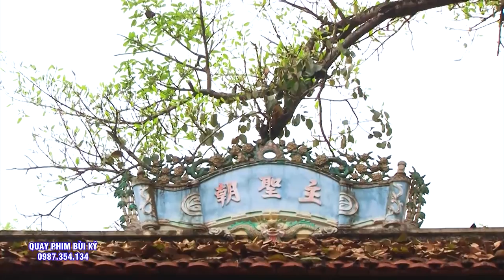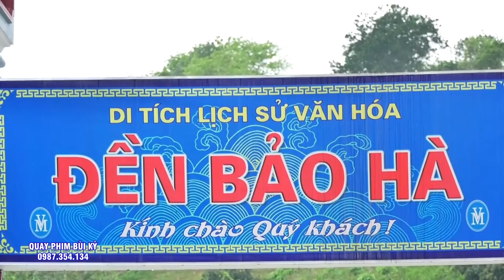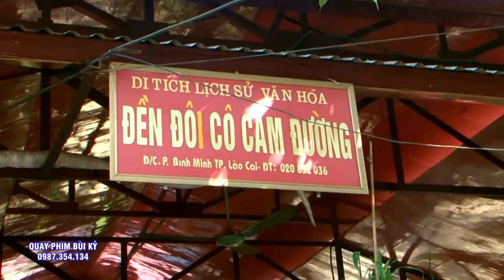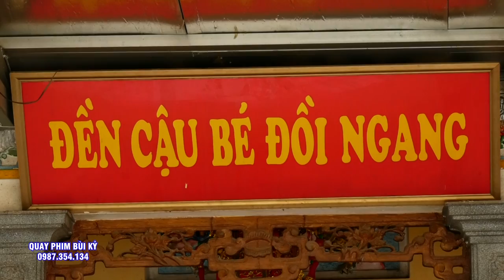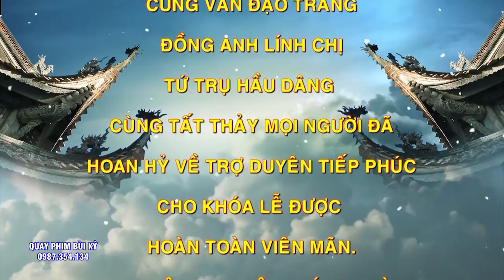Tâm Đức Vẹn Toàn - Đồng Thầy Vũ Thị Thường Loan Giá Tại Đền Cô Bé Tân An